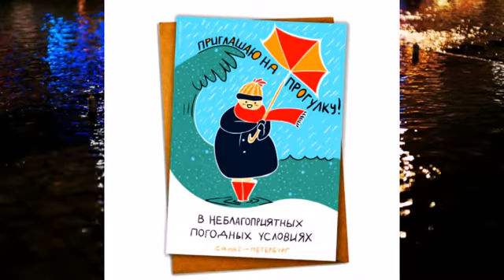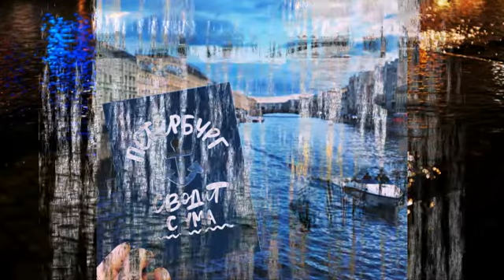Alexander Tonkoglazov ( Александр Тонкоглазов )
Александр Тонкоглазов :
День рождения:
7 июля 1995 г.
Город:
Сальск
Место работы:
Domineon
Образование
Вуз:
ЮРГПУ (НПИ) им. М. И. Платова
Факультет:
Строительный

Деятельность:
Музыка
Группы:

domiNo фокус хип-хопа, Domineon, LOC-DOG